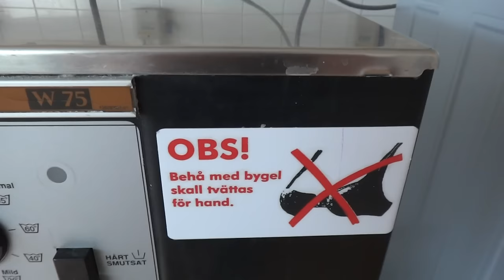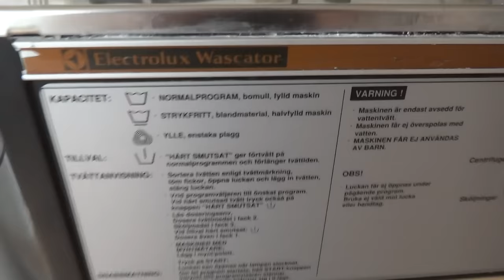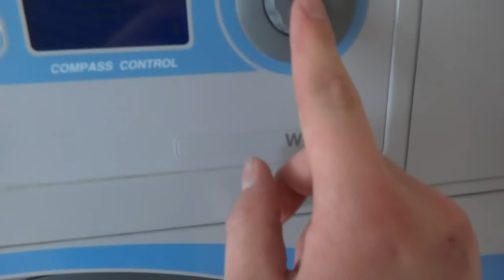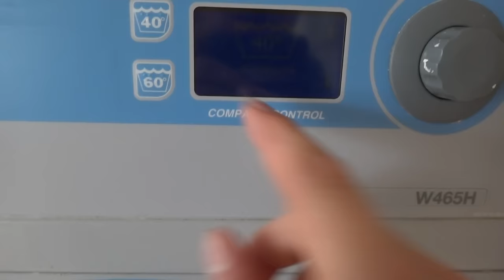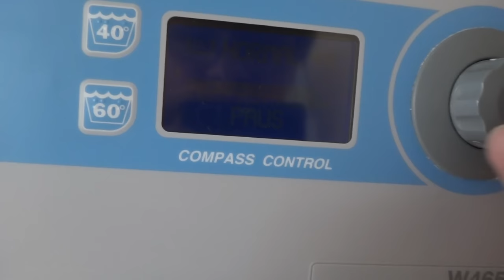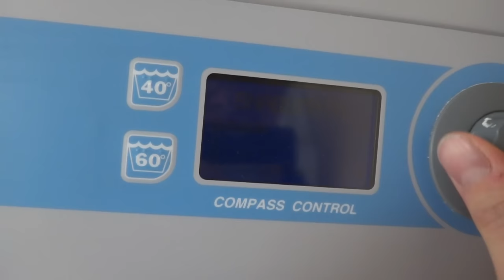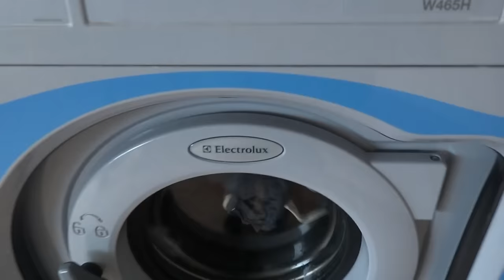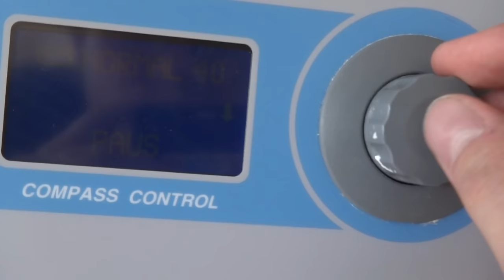Random video, for TheEcoDisc: Electrolux Wascator washer in the laundry.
Random video for TheEcoDisc, hope you like it.